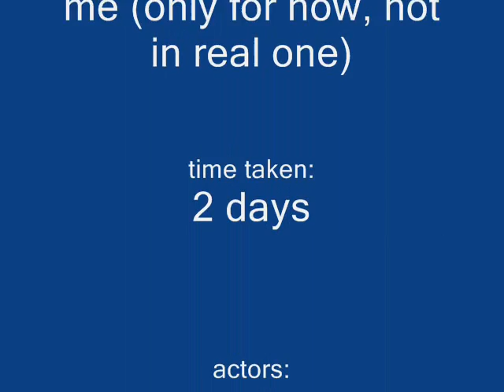Scene from Zombietube exclusive preview! *w*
This was Saku-Chan's awesome idea, and she wil probably be the one to voice act the real one.
Thanks mucho Saku-Chan!
Holy crap almost 200 subbies. 0.o Must...PREPARE! *cleans house*
And I have NO idea when WHAT will be out, I'm waiting on some lines. And if you are a voice actor for ACAU and I din't give you your lines, please tell me, because I have the script done and I may of skipped a few people. o.o oops!
Well love you all!